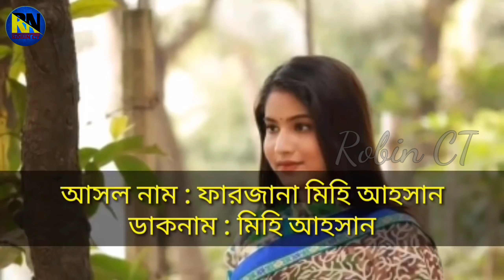Mihi Ahsan Lifestyle 2025 |Mihi ahsan new natok,Mihi ahsan tiktok|মিহি আহসান এর জীবন কাহিনী Robin CT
Mihi Ahsan Lifestyle 2022|ফারজানা মিলি আহসান |Mihi Ahsan Natok,মিহি আহসান এর জীবন কাহিনী Robin CT
Mihi ahsan new natok,Mihi ahsan tiktok

Mihi Ahsan Lifestyle মিহি আহসান এর জীবন কাহিনী_কত টাকা আয় করেন_বয়স_ বাড়ি_গাড়ি_বয়ফ্রেন্ড_ইত্যাদি আরো যানা অজানা  অনেক কিছু